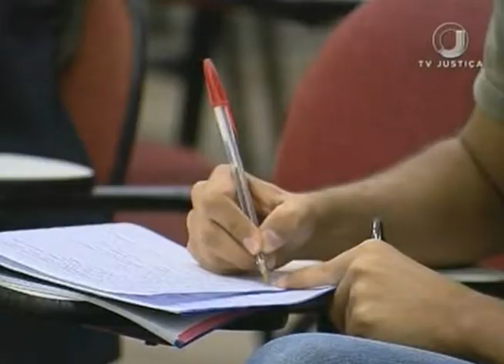Jornal da Justiça 2ª edição - Procurador Tabelião (18/01/17)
Presidente do STJ, ministra Laurita Vaz, decide que um procurador federal aprovado em concurso público para o cargo de tabelião, no Paraná, pode tomar posse só depois do recurso que definirá se a participação dele no certame é válida ou não. Quem explica melhor é a repórter Kátia Gomes.